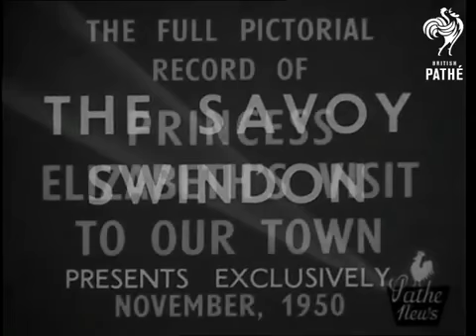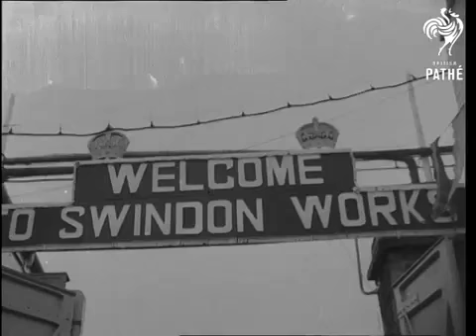Princess Elizabeth visit to Swindon 1950